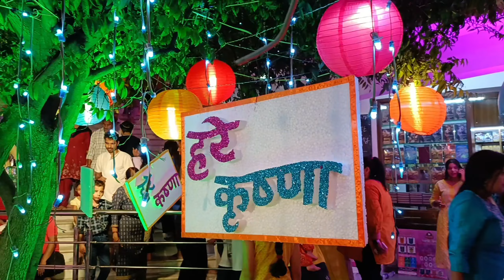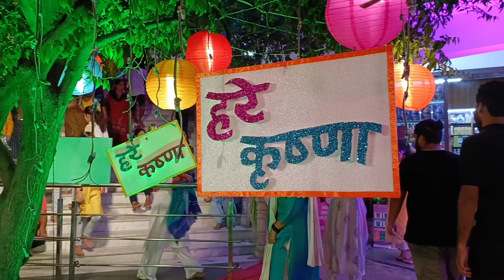Shri Krishna Janmashtami | Shri Krishna Janmashtami Rishikesh | Madhuban Ashram | मधुबन आश्रम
Shri Krishna Janmashtami | Shri Krishna Janmashtami Rishikesh | Madhuban Ashram | मधुबन आश्रम | Madhubantemple
Madhuban Ashram Rishikesh | मधुबन आश्रम ऋषिकेश | श्री कृष्ण जन्माष्टमी 2023